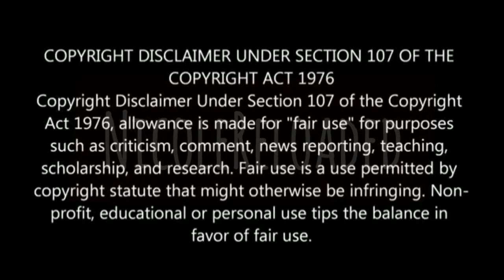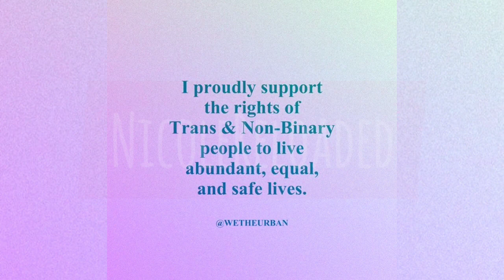Cam'Ron ReSparks MeganTheeStallion Transgender Speculation | R BlkWoman Protected By BlkMen?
MeganTheeStallion Sparks Transgender Speculation After Viral Twerk Video

Cam’ron Accused of Transphobia After Posting Insensitive Joke About Megan Thee Stallion &

Cam'ron is facing major heat for a joke he shared via Instagram about the shooting incident involving Megan Thee Stallion prior to Tory Lanez's recent gun arrest.

On Wednesday (July 22), the Dipset rapper uploaded an IG post with a photo that read, "Tory Lanez saw that d!ck and started shtn..IDC what no one say." He captioned the photo, "Ayoooo... Da net wins again ‍♂️." Cam'ron is referring to the sht from last week, in which Megan sustained gunshot wounds and shortly after, Tory was arrested for carrying a concealed weapon in the SUV that they were riding

Following the recent post, CamRon has been accused by many people on Twitter of transphobia (a dislike of or prejudice against transsexual or transgender people) after suggesting Megan has male genitalia and is transgender.

Camron usage of misogynoir + transphobia against MegantheeStallion just because. man," one person tweeted. "When are we going to have the necessary conversation about men in hip-hop?."

Another wrote, "Even deeper than @Mr_Camron suggesting that Megan is trans as an insult is the implication that a man should sht her if she was."

A third person said, "So Camron at his big age is calling Megan a trans woman? See why men suck?."

🔵 Tip Your Hostess With The Mostess

 Behind The Scences

🔵 Exclusive Factz To Share , A Story To Tell

🔵 No Blessing To Small! 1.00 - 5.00 $ $